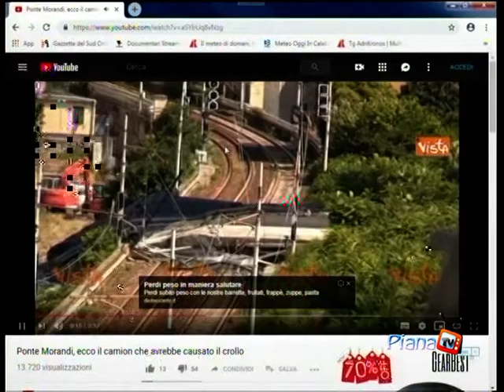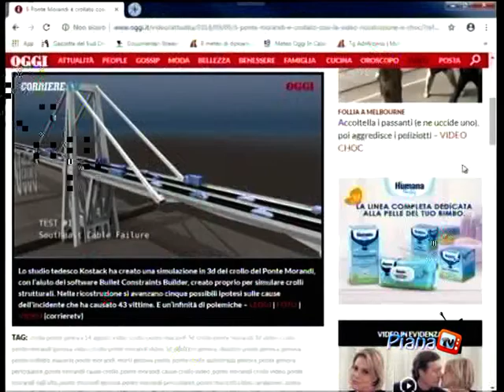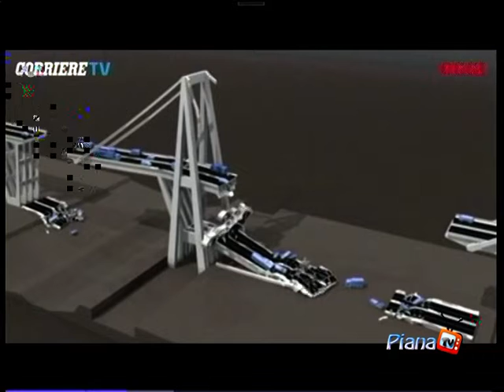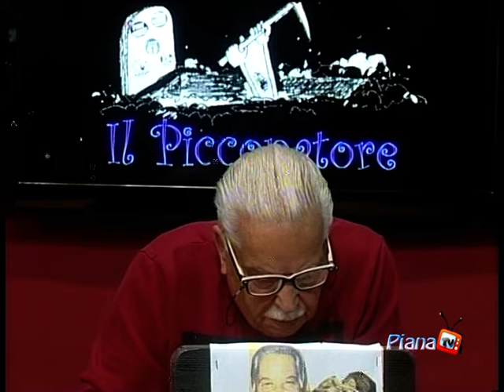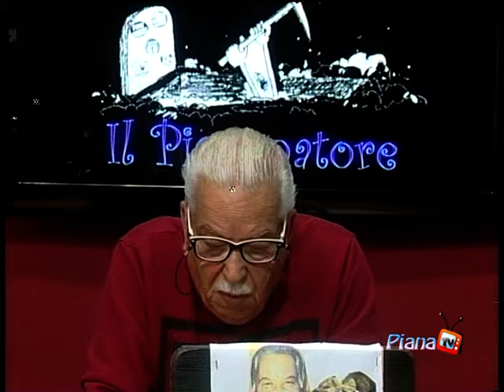il picconatore 4 puntata